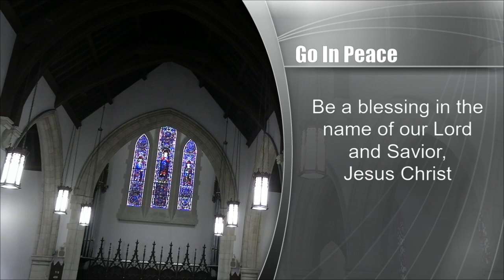First Methodist Church Warren, PA, June 18, 2023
First Methodist Church, Warren, PA
Sunday, June 18, 2023
Father's Day
Tawni Betts
Scripture: "Matthew 9:35 - 10:1, 10:5 - 14"
Message "When the Dust Settles"